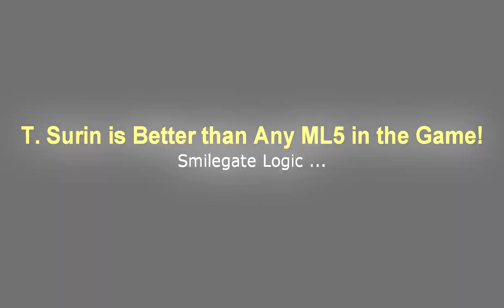Epic 7: T. Surin is Better Than Every ML5 in The Game!! Smilegate Logic!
Save Your Phone Battery Life & Play Epic 7 In Bluestacks:
(Feel Free to Support Me if You Can!)